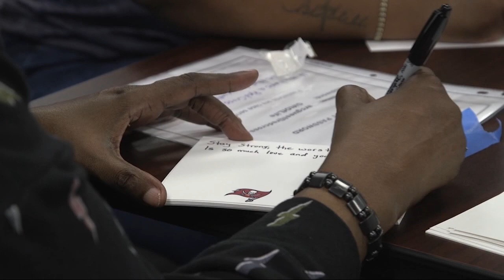Can Falcons offense, Marcus Mariota step up against San Francisco 49ers defense? | Rise Up Tonight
Atlanta FOX 5 Rise Up Tonight gives you the latest Falcons team news, updates, and in-depth breakdowns with host Kelly Price and Atlanta Falcons beat reporter Tori McElhaney. Follow along as the Falcons return to Mercedes-Benz Stadium to take on the San Francisco 49ers for week 6. New episodes Friday nights at midnight. Presented by AT&T.

0:01 - Intro
0:40 - Huddle Up: With Kelly and Tori
4:18 - Falcons Fits
6:25 - Question Of The Week
8:10 - Rise Up For Atlanta
9:32 - Tori's Notebook: Not Time For Ridder -- Yet
10:51 - In The Nest ft. Larry Luk
16:57 - Arthur Smith
(Hot Takes)
18:30 - Deion Jones Trade